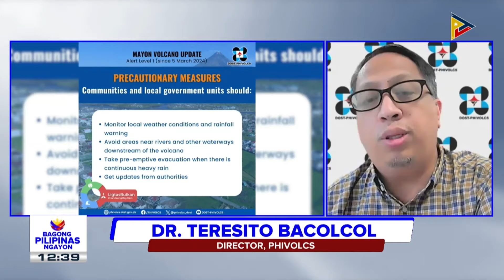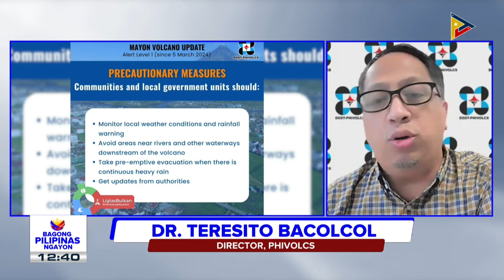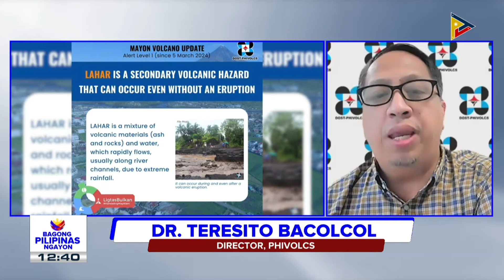Panayam kay Phivolcs Director Dr. Teresito Bacolcol kaugnay ng lahar advisory mula sa Bulkang Mayon